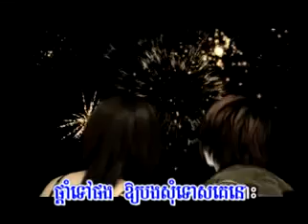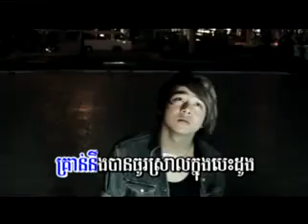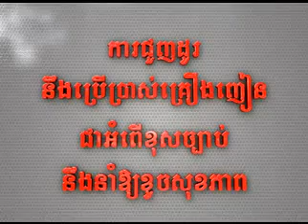chea met Nico